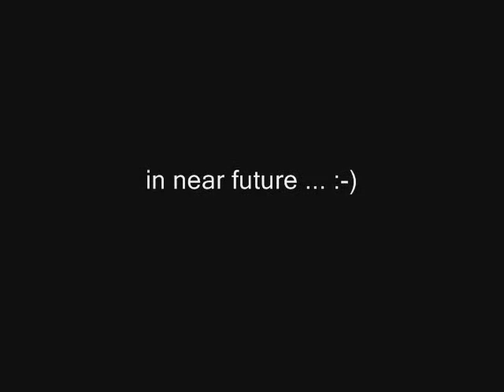a born winner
no coment, see it yourself